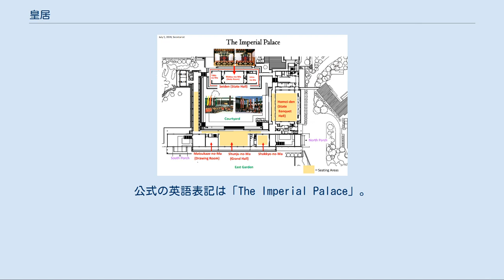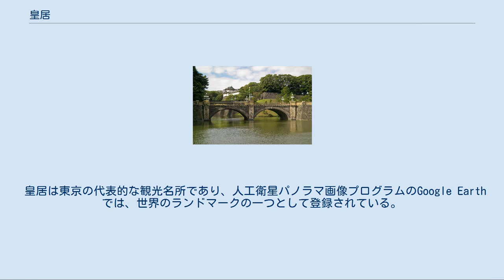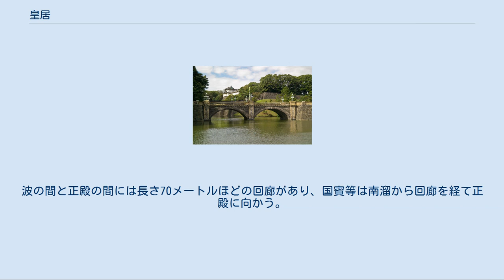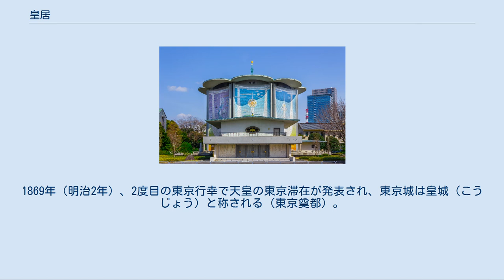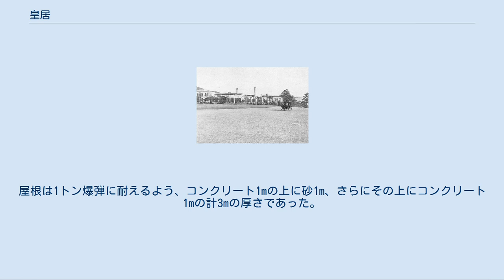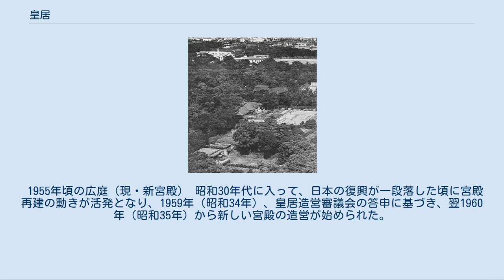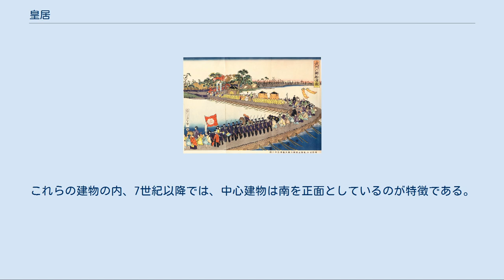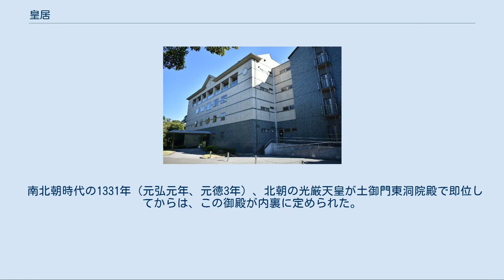皇居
皇居（こうきょ、英：Imperial Palace）は、天皇の平常の居所。
現在は東京都千代田区千代田に所在する。
 古くは宮城（きゅうじょう）と公称され、皇城（こうじょう）や皇宮（こうぐう）などとも称せられたが、戦後は「皇居」の呼称が広く用いられるようになった。
 以前は宮城（きゅうじょう）と公称されていたが、第二次世界大戦後に廃止され、現在は特別史跡「江戸城跡」一帯を指して皇居と呼んでいる。
公式の英語表記は「The Imperial Palace」。
天皇の平常時の住居である「御所」や各種公的行事や政務の場である「宮殿」、宮内庁庁舎などがある。
詳細は「明治時代以後」を参照 平安京への遷都（794年〈延暦13年〉）から東京奠都（1869年〈明治2年〉）までは京都にあり、御所（ごしょ）や禁中（きんちゅう）、禁裏（きんり）、内裏（だいり）などと呼ばれていた。
現在の京都御所（京都市上京区）は、もとは里内裏として用いられ（後述の「皇居・宮の歴史」参照）、南北朝時代以後は正式な御所となっていたもので、明治維新後の東京行幸に伴い留守となり使われなくなったが、荒廃した御所の様子を嘆いた明治天皇の指示により、隣接する仙洞御所や大宮御所とともに保存された。
なお、行幸後に首都機能が東京に移った際、明確な遷都の法令が発せられなかったので、京都御所を現在も皇居とみなす向きもある（詳細は「東京奠都」を参照）。
しかし明治以降、京都御所に近代的居住機能が付加されることはなく、平安時代の様式を伝える最高格式の紫宸殿（正殿）や日常生活の場である常御殿などが保存され、文化財となっている。
 皇居の呼び名は、史料や古典文学に登場するものの現在では使われない表現を含めると様々ある。
内裏、御所、大内（おおうち）、大内山、九重（ここのえ）、宮中（きゅうちゅう）、禁中（きんちゅう）、禁裏、百敷（ももしき）、紫の庭（むらさきのにわ）、皇宮（こうぐう）、皇城（こうじょう）、宮城、大宮、雲の上、雲居など非常に多い。
 明治以降の皇居は、幕末まで徳川将軍家が居城としていた江戸城跡にある。
江戸城の内郭（内堀内）には、本丸、二の丸、三の丸、西の丸のほか、西寄りの部分には「吹上」と呼ばれる庭園があった。
「吹上」はかつては屋敷地であったが、明暦の大火（1657年（明暦3年））以降、火除け地として、建物が建てられないようになっていた。
 皇室関連施設のうち、宮殿や宮内庁庁舎などは旧西の丸に位置するが、天皇の住まいである御所は江戸城の「吹上」、現在の「吹上御苑」に建てられている。
旧西の丸と吹上御苑は道灌堀という堀で隔てられている。
城郭としての江戸城は本丸、二の丸、三の丸および西の丸部分のみを言い、道灌堀の西側にある庭園部分は厳密には江戸城には含まれないので、御所は城郭としての江戸城跡に建っているわけではない。
皇居と呼ばれる区域は、旧西の丸地区・吹上御苑と皇居東御苑からなる宮内庁の管理用地の区域を指す場合と、この区域に環境省管轄の皇居外苑を加えた区域を指す場合がある。
 皇居は東京の代表的な観光名所であり、人工衛星パノラマ画像プログラムのGoogle Earthでは、世界のランドマークの一つとして登録されている。
旧江戸城の本丸、二の丸、三の丸の一部分は皇居東御苑として、1968年（昭和43年）10月1日以降、一般公開されている。
皇居の制限エリアを一般人が訪問できる機会としては、「皇居一般参観」のほか、毎年1月2日と天皇誕生日に行われる「一般参賀」や桜が見ごろの4月初旬と紅葉がみごろの12月初旬に行われる「乾通りの通り抜け」などがある。
また、皇居の周囲を取り囲む12の濠（堀）から成る皇居外周地区の歩道は、都心にありながら緑豊かな場所であり、ジョギング（皇居ラン）や散策の場としても親しまれている。
 皇居の宮内庁管理部分の住居表示は、東京都千代田区千代田1番1号（郵便番号100-0001）で、居住していなくても登録できる本籍地として人気が高い住所になっている。
また、国有財産としての皇居の価値は、2146億4487万円となっている（財務省資料に基づく、2009年5月時点）。
 宮殿（きゅうでん）は、天皇が国事行為や皇室行事などの儀式を行う施設。
明治宮殿跡地の皇居西の丸地区に建設され、1969年（昭和44年）4月から使用されている。
焼失した明治宮殿に対して新宮殿（しんきゅうでん）とも称する。
 鉄骨鉄筋コンクリート造で、地上2階、地...